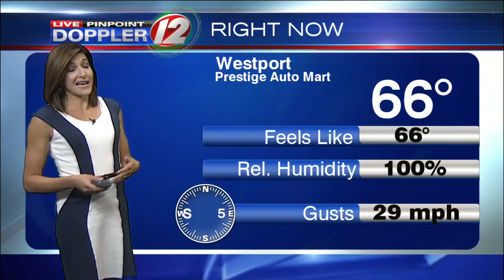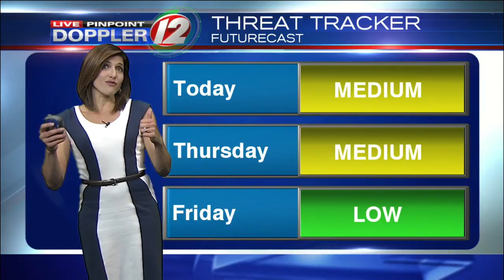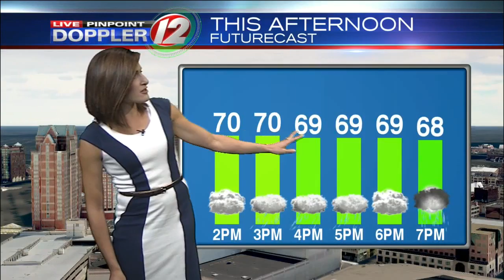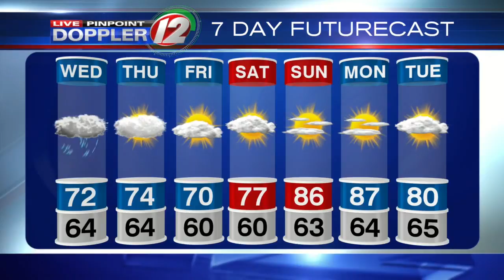Live Pinpoint Doppler 12 7Day Futurecast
Eyewitness News Meteorologist Michelle Muscatello has the noon weather for Wednesday, September 20, 2017